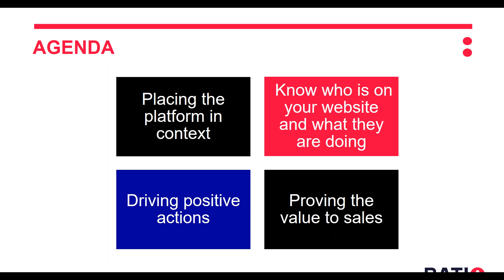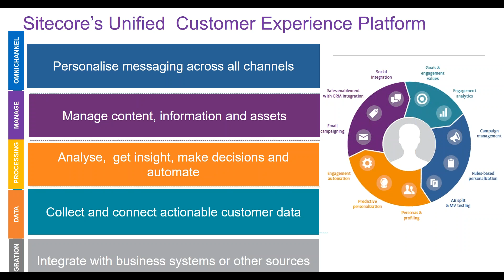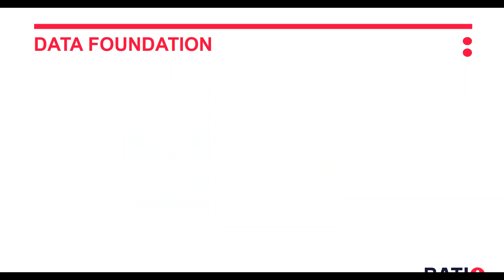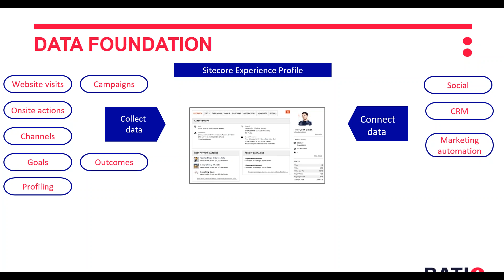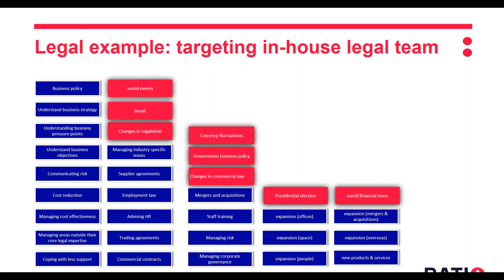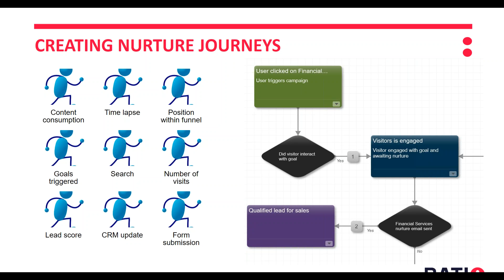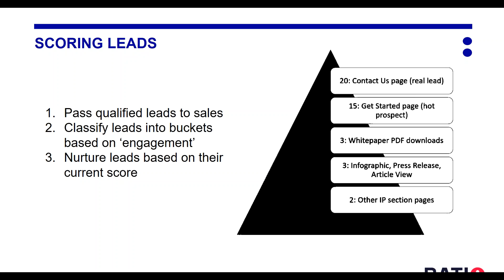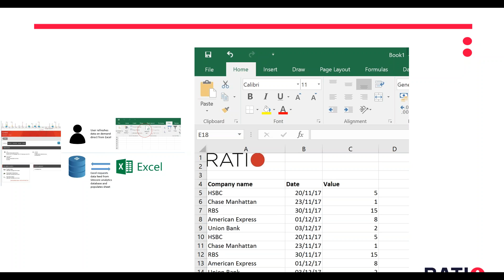Professional services - driving engagement with Sitecore